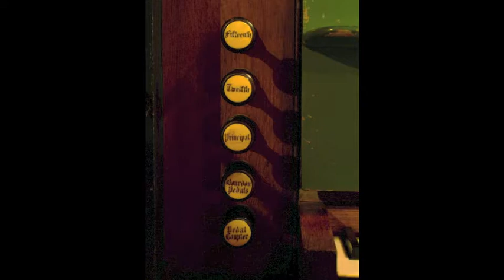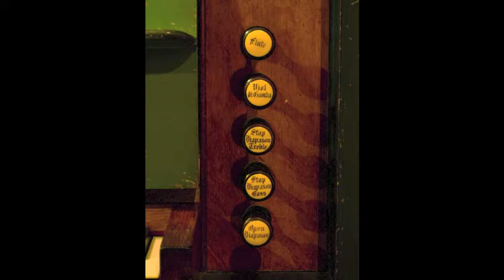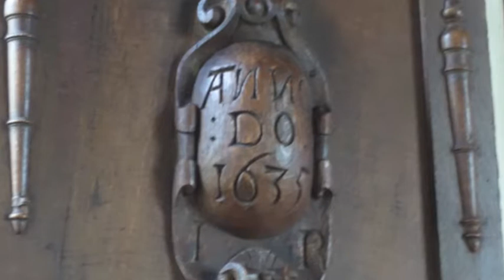The organ of St Peter, Barton (Cambs) played by Anne Page.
Johann Christian Heinrich Rinck (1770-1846):  Theme with Variations and Finale Op.90.

Programme notes and registration
John Bishop (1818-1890) brought out Rinck's works in an edition which provides stop indications for a typical English organ. The original Simrock edition of these variations on "Ah, vous dirai-je, Maman" came out in 1828.

Maestoso [With alternate manuals. Gt. Org:f. Choir Org:p. Dopp.Ped] - OD, SD, Pr4, 12th, 15th for forte. SD, Pr4 for piano. Ped Bd 16 + manual throughout.
Tema [Soft Stops] - SD, Fl4.
Var.1 [Loud Stops; but without Mixtures] - OD, Pr4.
Var.2 [Claribella or St. Diapason. In the Pedal, Double Diapason 16 feet] - SD.
Var.3 [Loud Stops] - SD, Pr4, 15th. -15th for piano [Choir Org.]
Var.4 [Soft Stops] - Viol, SD bass.
Var.5 [Principal 4ft. (Bar 5) add St. Diapason. (Bar 9) add Open Diap: and Double Diap: or Bourdon] - Pr4 adding SD treble then OD.
Var.6 [Loud Stops] - OD, Pr4, 15th.
Var.7 [With some 8 and 4 feet Stops] - SD, Fl4.
Var.8 [Full Organ] - OD, SD, Pr4, 12th, 15th.
Var.9 Tempo di Corale.[Loud Stops. (last 4 bars) Choir Org: Dulciana & St.
Diapason] - OD, SD. Last 4 bars -OD.
Finale. Allegro moderato Fugato. [Full Organ] - OD, Pr4, 12th, 15th.

Further details and more recordings of this organ can be found on the NPOR using this link: